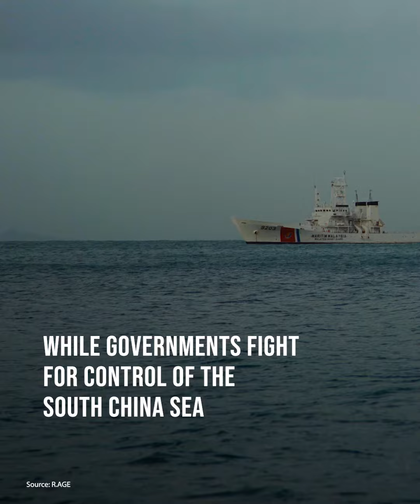Fishers on the Frontlines | Oceans Inc.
Fishing communities connected by the South China Sea are struggling as their countries battle against IUU fishing – and each other, despite their shared heritage.